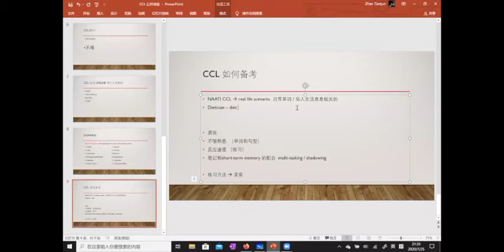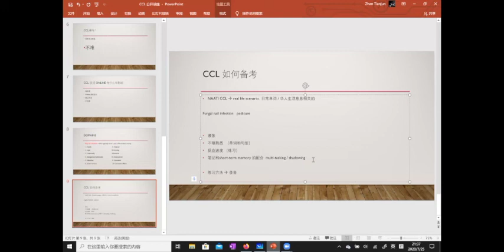CCL详细解析|CCL到底要如何备考？